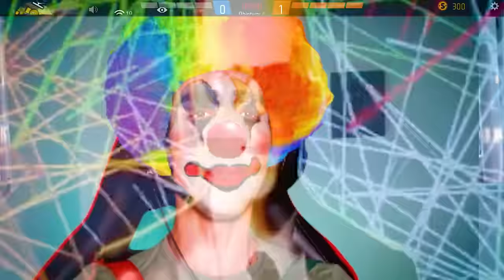CHUPAPI MUÑAÑYO SOFREU BULLYNG DOS JOGADORES DE FREE FIRE!! 🥺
Oi Muñañyos! 😁🤙🏻
Meu Nome é Chupapi Muñañyo e tenho 8 anos de idade e esse aqui é o meu CANAL OFICIAL!
E sou Palhaço que adora irritar as pessoas que jogam o jogo Free fire através das partidas no Contra Squad e na Ranqueadas atrapalhando elas de jogarem e quanto mais elas ficam Bravas mais eu irrito elas! rs..😂

O CHUPAPI MUÑAÑYO SOFREU BULLYNG DOS JOGADORES DE FREE FIRE!! 🥺